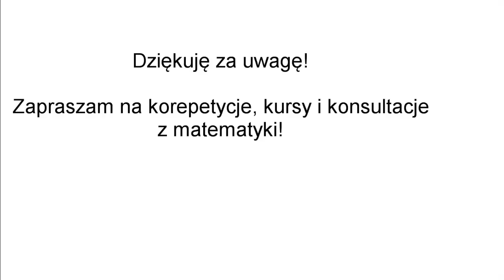Korepetycje matematyka Puck